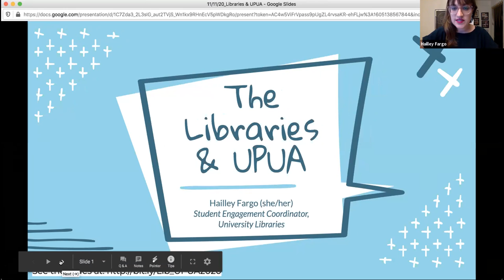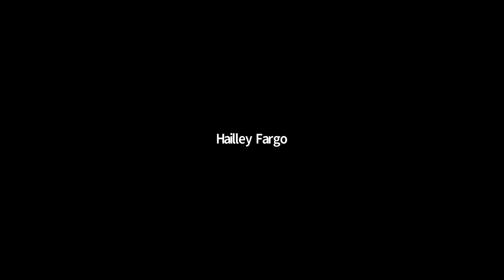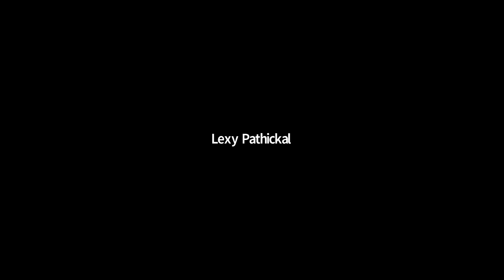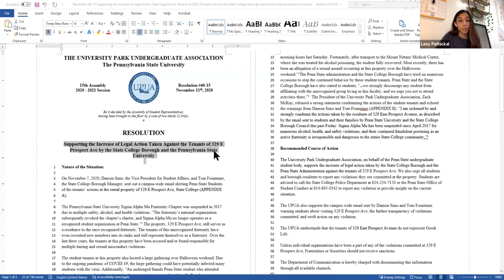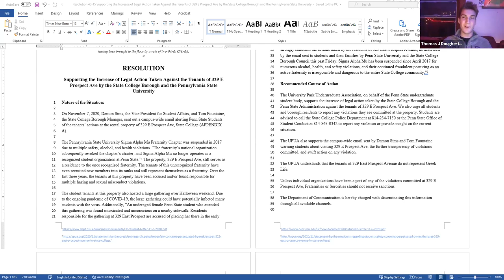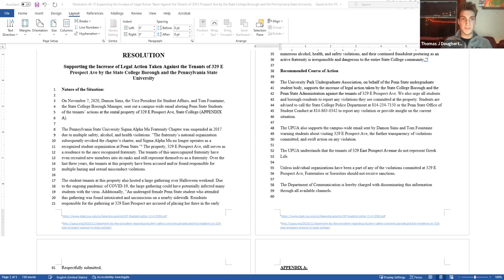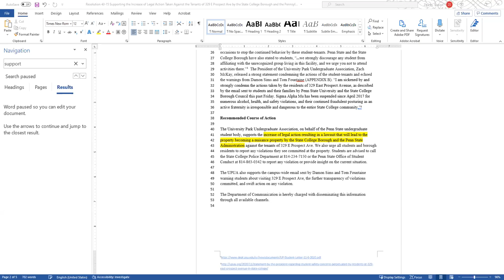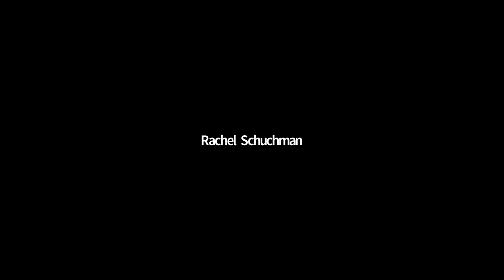15th General Assembly - November 11th, 2020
November 11th, 2020 General Assembly Meeting of the UPUA's 15th Assembly.
Meeting held via Zoom at 7PM EST.